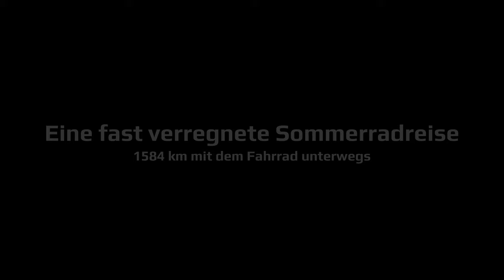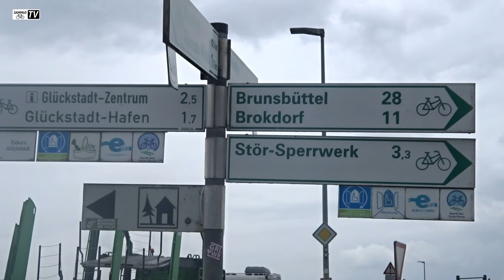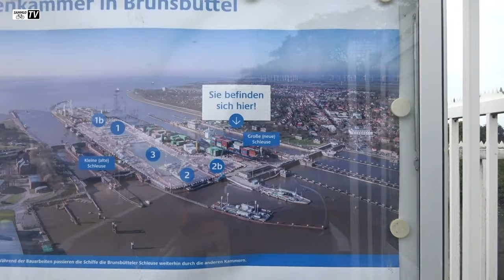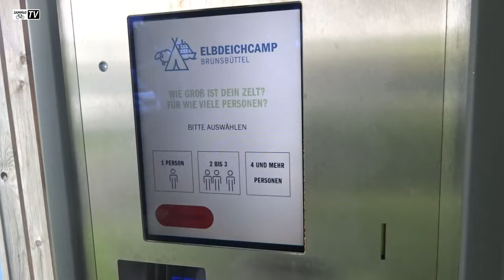Tag 10 | Eine fast verregnete Sommerradreise 2024 | 1584 km mit dem Fahrrad unterwegs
Tag 10 - Von Otterndorf ging es für uns mit kleinen Verfahrern Richtung Fähre bei Gkücksstadt. Unterwegs querten wir die Oste. Der Elbe folgend ging es bis nach Brunsbüttel über den Nord-Ostsee-Kanal. Übernachtet haben wir im Elbdeichcamp. Ein wettermäßig wechselhafter Tag, mit Sonne, Regen und Wind.